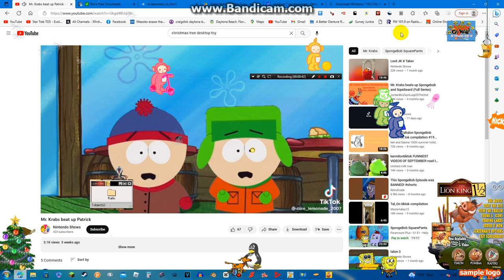My Desktop Toys Reacts to